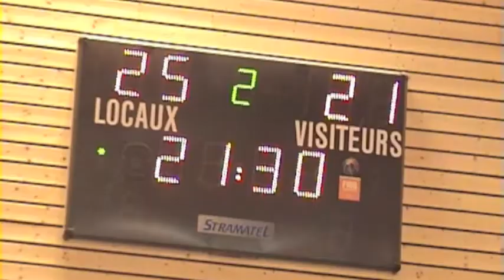Les grands événements sportifs